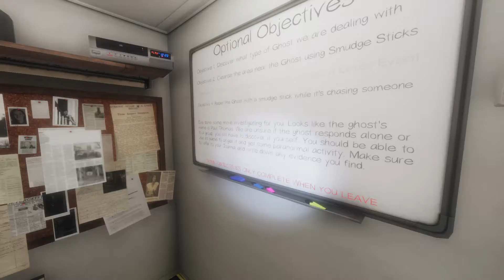A shy wraith in this Tanglewood house | Phasmophobia